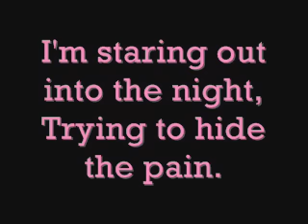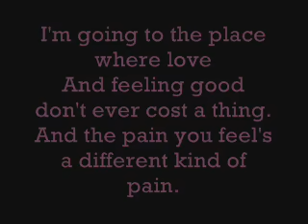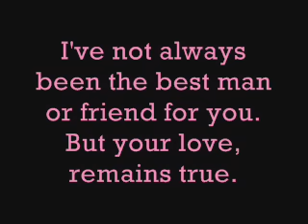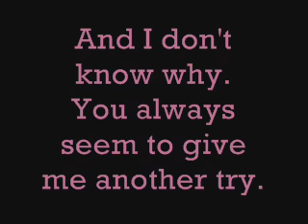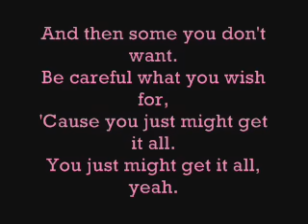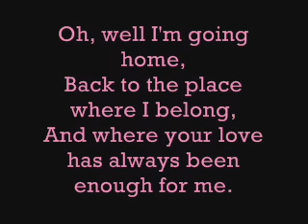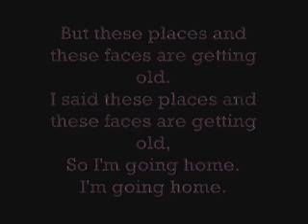chris daughtry home lyrics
I'm staring out into the night,
Trying to hide the pain.
I'm going to the place where love
And feeling good don't ever cost a thing.
And the pain you feel's a different kind of pain.

Well I'm going home,
Back to the place where I belong,
And where your love has always been enough for me.
I'm not running from.
No, I think you got me all wrong.
I don't regret this life I chose for me.
But these places and these faces are getting old,
So I'm going home.

The miles are getting longer, it seems,
The closer I get to you.
I've not always been the best man or friend for you.
But your love remains true.
And I don't know why.
You always seem to give me another try.

'Cause you just might get it all.
You just might get it all,
And then some you don't want.
Be careful what you wish for,
You just might get it all, yeah.

Oh, well I'm going home,
I said these places and these faces are getting old,